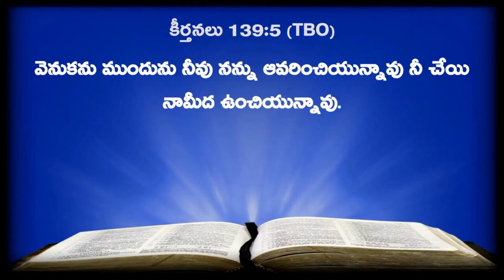22 01 2024 BERACHAH BLESSINGS [ కీర్తన 139 : 1 - 6 Psalms ]